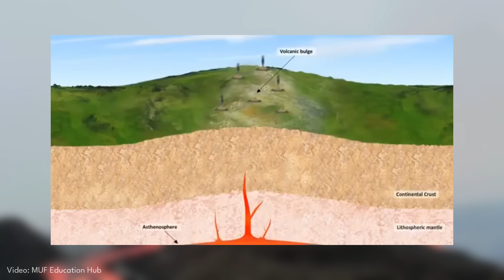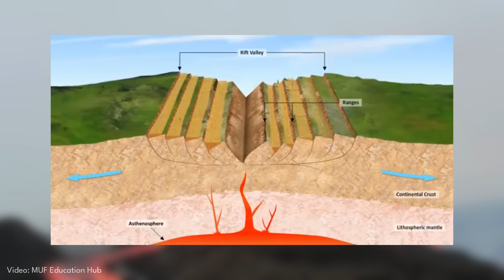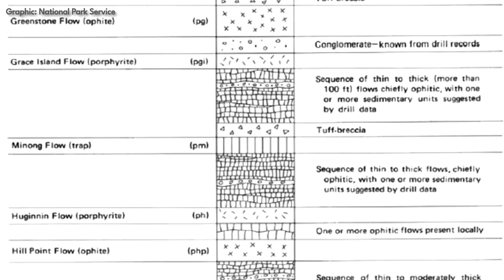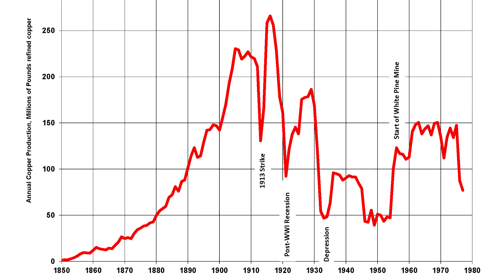Michigan Geology | Precambrian | Portage Lake Volcanics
Join us as we explore the Portage Lake Lavas, ancient flood basalts found on Michigan’s Keweenaw Peninsula and Isle Royale. Dating back 1.1 to 1.7 billion years, these lavas formed during the Mid-Continent Rift and offer a glimpse into early volcanic activity in what is now Michigan and a large portion of the northeastern United States. Learn about the formation's copper deposits, historical mining, and how this ancient tectonic activity shaped the Lake Superior region’s geology.